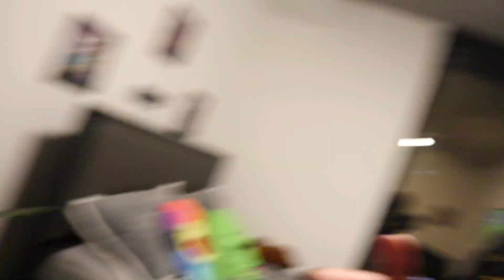YNW MELLY BETRAY PRANK ON FRIENDS!! *GONE WRONG*